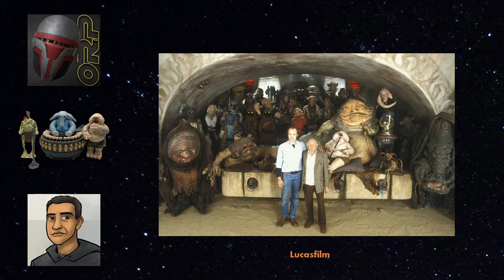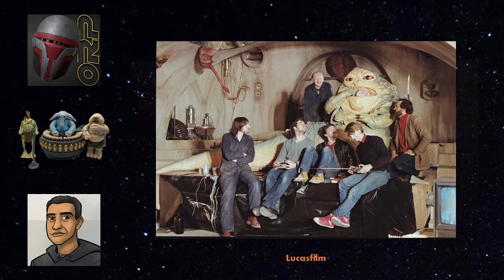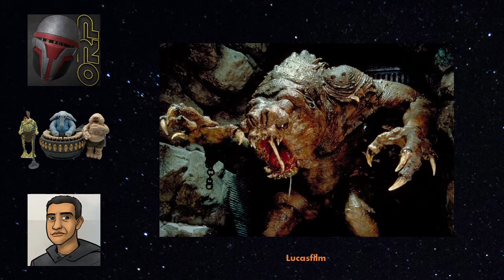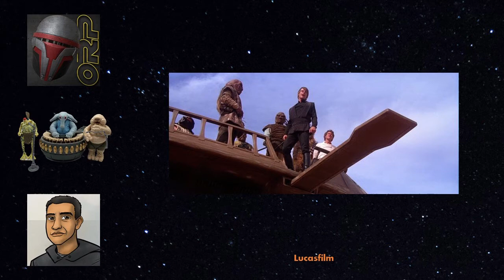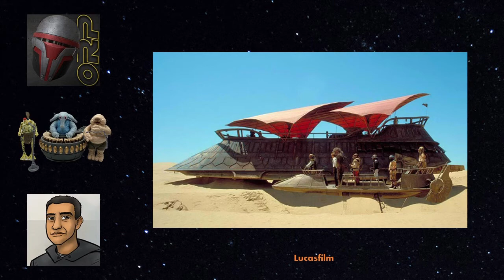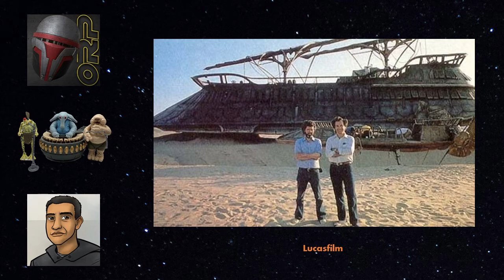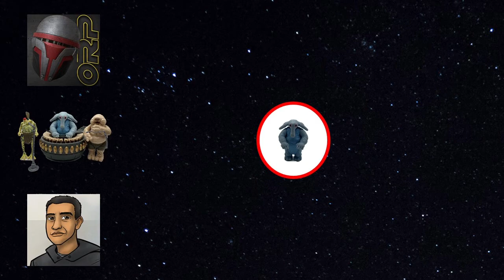A Max Rebo Conversation w/ @Honnid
The discussion sections from our Max Rebo episode!

This week we are talking all about that famous blue musician from Return of the Jedi, Max Rebo!

We are joined by @Honnid to talk all about Max and his lasting legacy!

*As of recording episode #77, the number of graves uncovered has already risen, but we'll never fully know the true number. The current number is 7,412. Every Child Matters.*

*Please take a few moments to learn and find ways you can help and support the efforts of the IRSSS*

For more information about the Indian Residential School Survivors Society

Our Intro and Outro themes were composed by Alastair Scheuermann